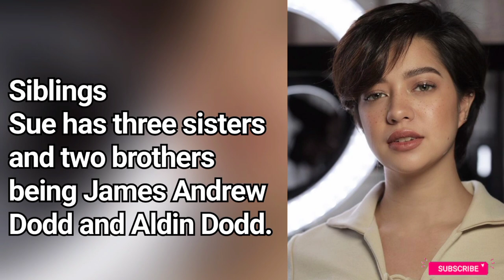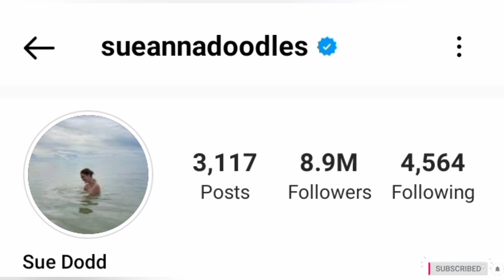Sue Ramirez AKA Ana/ Lourd/ Luna Lifestyle 2022 || Husband, Biography, Career, Net worth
This video gives the details of the lifestyle(Biography, Real Name, Age, Partner, Career and Networth) of Popular Filipina
Actress Sue Ramirez popular as Ana in A mother's guilt and Lourd in A Soldier's Heart.